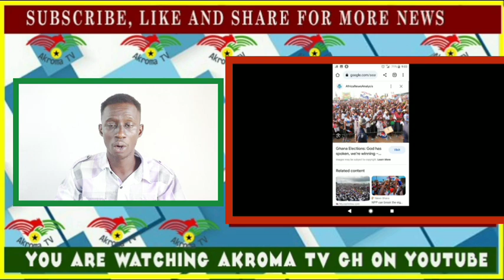NPP's Giant urges delegates to support Dr. Bawumia & Mustapha Samed in the news